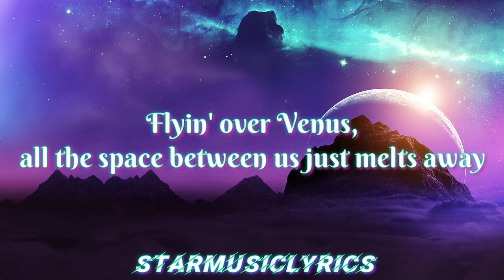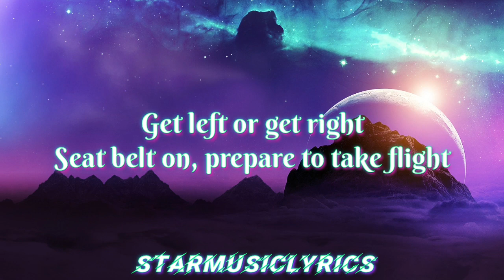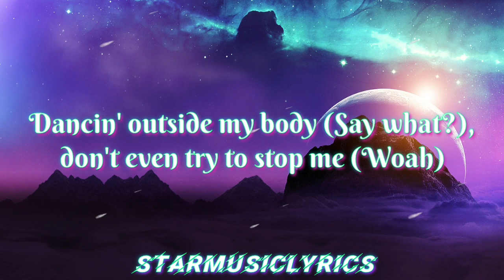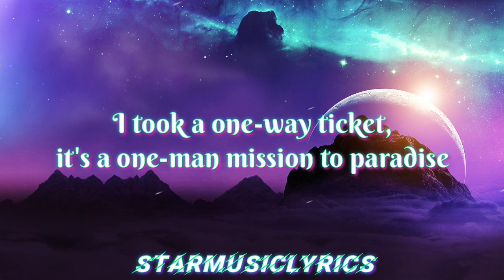Bebe Rexha & Snoop Dogg - Satellite (Lyrics) 🎶